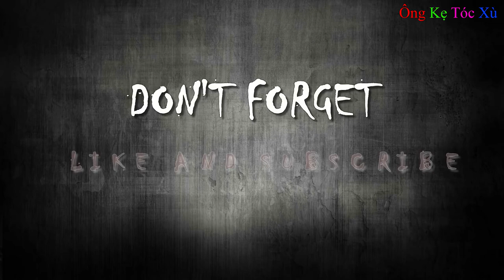Lắp Ráp Xe Cẩu Đồ Chơi Cho Bé - Ô Tô Đồ Chơi Trẻ Em - Nhạc Thiếu Nhi - Ông Kẹ Tóc Xù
♥♥♥ Xin chào các Cháu! Các Cháu Đăng Ký, thích, bình luận và chia sẽ kênh cho Ông Kẹ Tóc Xù với nhé, hihi ♥♥♥
Các Cháu xem video khác như:
Xây dựng bãi đậu xe khối đồ chơi cho trẻ em cùng Xe Tải, Máy Xúc, Xe Cẩu
Khối đồ chơi cho trẻ em – xây dựng cầu khối đồ chơi với xe tải, máy xúc – ô tô đồ chơi